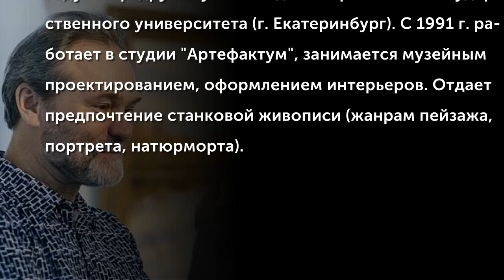Ефремов Алексей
Алексей Ефремов родился в 1963 г. в г. Свердловске. В 1983 г. окончил живописно-педагогическое отделение Свердловского художественного училища. В 1991 г. - кафедру искусствоведения Уральского государственного университета (г. Екатеринбург). С 1991 г. работает в студии "Артефактум", занимается музейным проектированием, оформлением интерьеров.Отдает предпочтение станковой живописи (жанрам пейзажа, портрета, натюрморта). Очень любит писать городские пейзажи. Постоянный участник городских и региональных художественных выставок. Картины художника находятся в постоянных экспозициях музеев Екатеринбурга, Пышмы, Алапаевска, других городов уральского региона, а также в частных коллекциях в России и за рубежом.
(Музыкальное сопровождение: "Светает", исп. Хор монахинь Алексеево-Акатова монастыря)